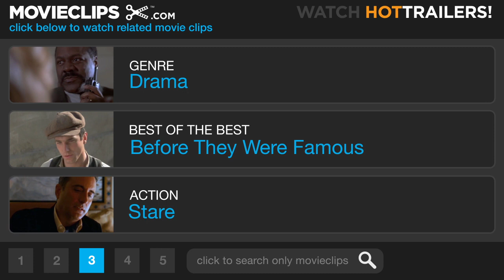The United States of Leland (3/10) Movie CLIP - First Day of Class (2003) HD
CLIP DESCRIPTION:
Leland (Ryan Gosling) meets Guillermo (Michael Peña) and Pearl (Don Cheadle).

FILM DESCRIPTION:
Produced by Kevin Spacey, The United States of Leland is a psychological drama concerning the aftereffects of a brutal murder. It's also the first big-studio theatrical release for writer/director Matthew Ryan Hoge, whose previous work consists of the independent comedy Self Storage. Ryan Gosling plays Leland, an imprisoned teenager doing time for the stabbing murder of a disabled boy. Prison writing teacher Pearl Madison (Don Cheadle) gets caught up in the story with the intention of making a book out of it, especially when he finds out that Leland's father is the famous novelist Albert Fitzgerald (Spacey). Pearl's investigation uncovers some of the details and effects of the murder for everyone involved, including the victim's parents, Harry (Martin Donovan) and Karen Pollard (Ann Magnuson). Jena Malone plays Becky, the teenage junkie who is both Leland's ex-girlfriend and the victim's sister. The situation also complicates the relationship between Becky's older sister, Jennifer (Michelle Williams), and her sensitive boyfriend, Allen (Chris Klein). The United States of Leland premiered at the 2003 Sundance Film Festival.

CREDITS:
TM & © Paramount (2003)
Cast: Don Cheadle, Ryan Gosling, Michael Peña
Director: Matthew Ryan Hoge
Producers: Mark Damon, Stewart Hall, Bernie Morris, Kevin Spacey, Jonah Smith, Dara Weintraub, Palmer West, Sammy Lee
Screenwriter: Matthew Ryan Hoge